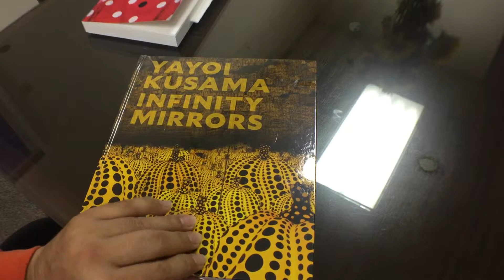Yayoi Kusama book review - autobiography & Art Catalogue Infinity Mirrors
Book Reviews

Dr Wilson Triviño @abcvision
2/19